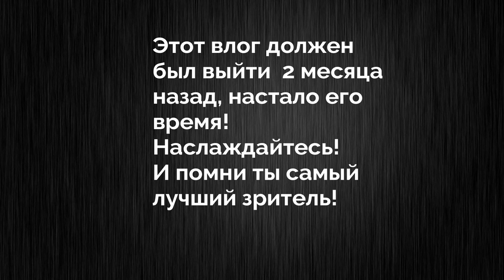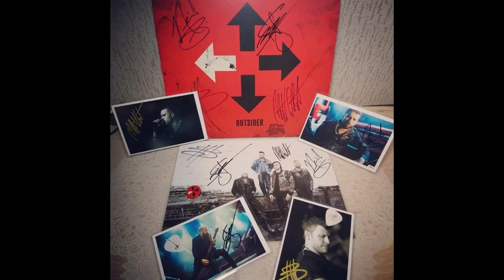Travel Vlog : Екатеринбург.Three Days Grace. Outsider Tour. Meet and Greet. Blues Bastards.6.10.2018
City- Ekaterinburg
Club- Teleclub 06/11/2018